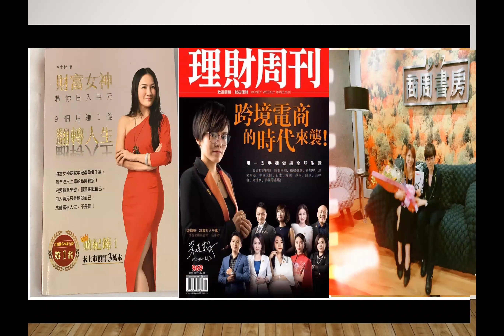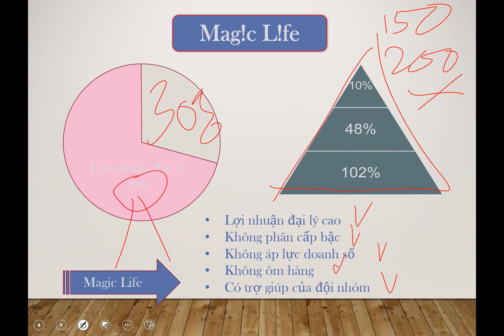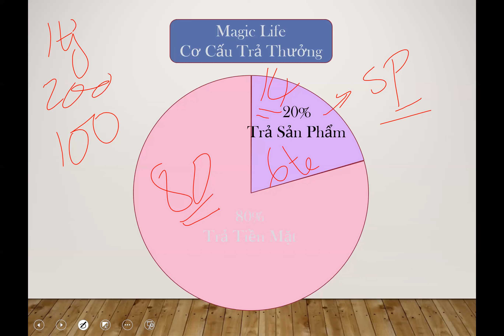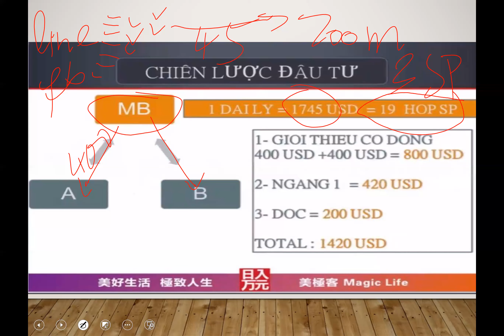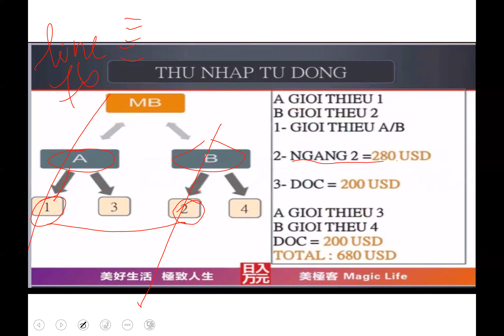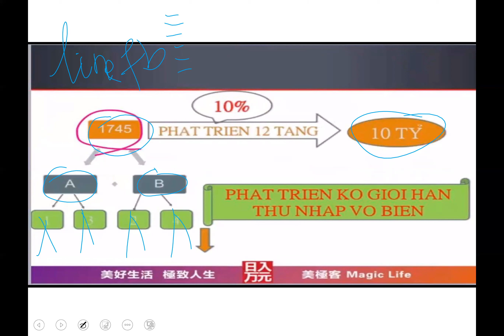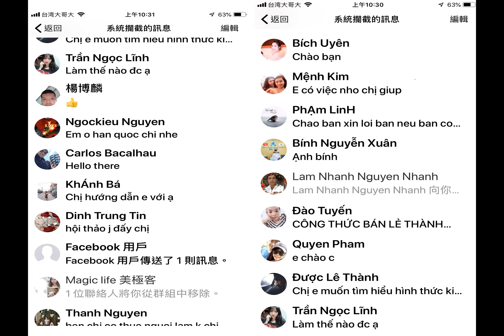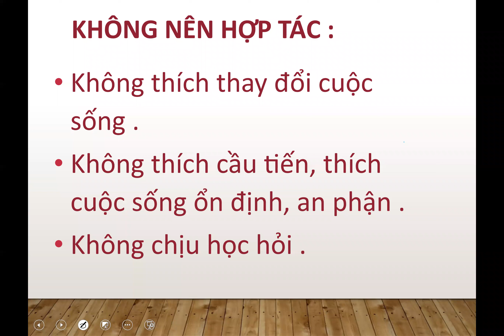CHẾ ĐỘ TRẢ THƯỞNG TẠI MAGICLIFE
Megilife cơn lộ́c tài chính toàn cầu , ngày thu nhập trục triệu .
Đến với Megiclife ~ Đội ngũ Hồng Ngọc Helen giúp bạn thực hiện ước mơ cuộc đời bạn

Các bạn có thể cập nhật thông tin của hồng ngọc :
Google: Hồng Ngọc Helen
Số điện thoại tại Đài Loan: 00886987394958